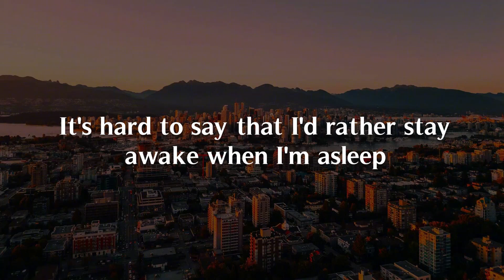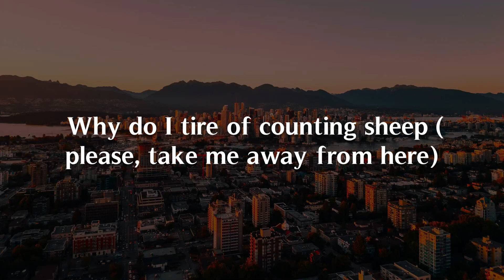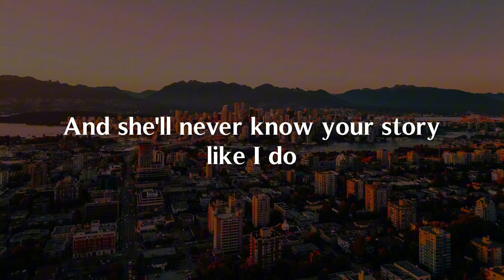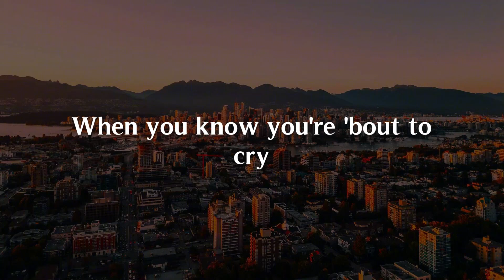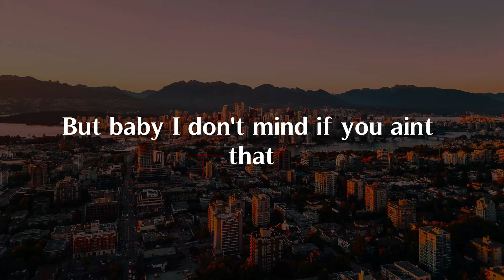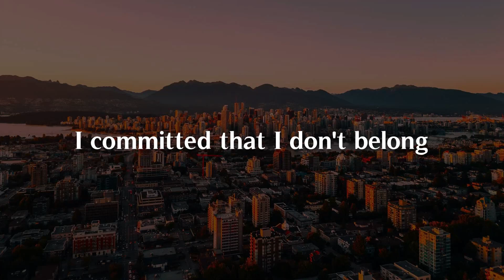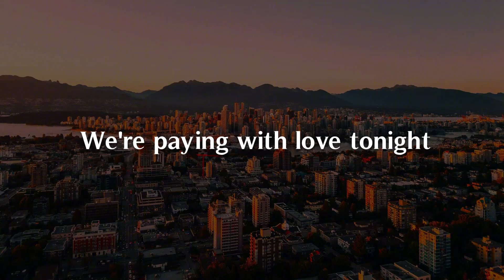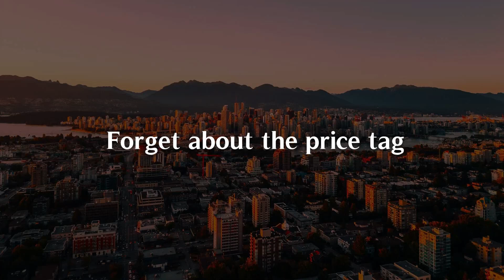Fireflies, You Belong With Me, Price Tag (Lyrics) - Owl City, Taylor Swift, Jessie J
It's hard to say that I'd rather stay
Awake when I'm asleep